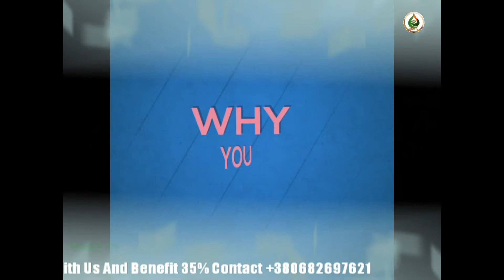How To Generate And Develop Business Ideas Which will Give You Income